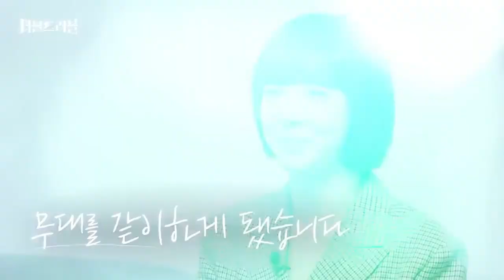Double Trouble Jang Hyunseung(장현승) Final Choice Cut